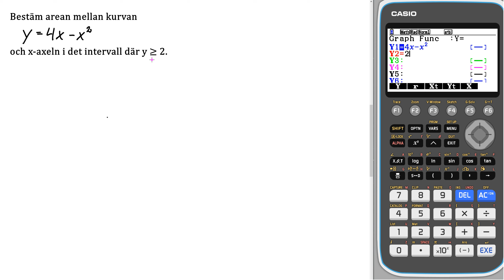Matematik 5000+ 3c Uppgift 3391 för reviderad ämnesplan 2021 v3